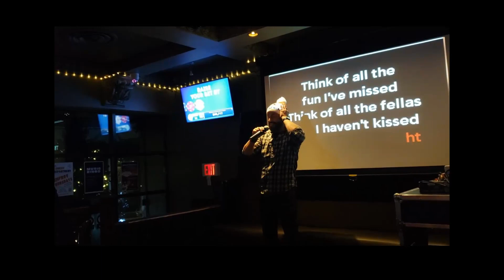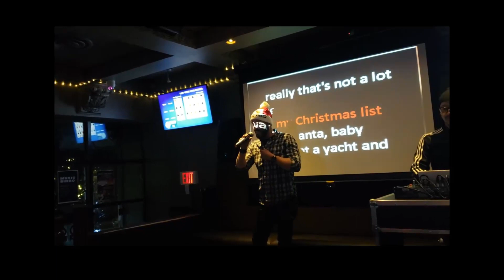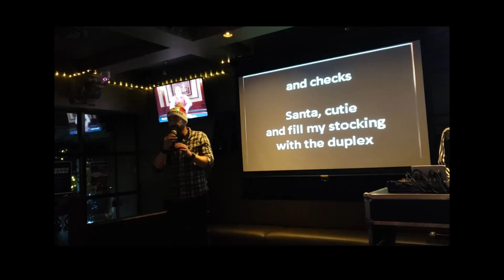Fritz Goes to the Sads Hotel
Neon sign the "N'" wasn't lit. Fun Mostly with Junior Ill Informed Bar Keeps.
What server says one cannot have ranch and blue dip with one order of wings.? That one. Nope. Ye all have lost me.